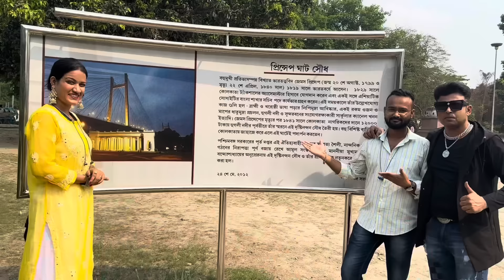Smart Didi Nandini চলে এলো প্রিন্সেপ ঘাটে